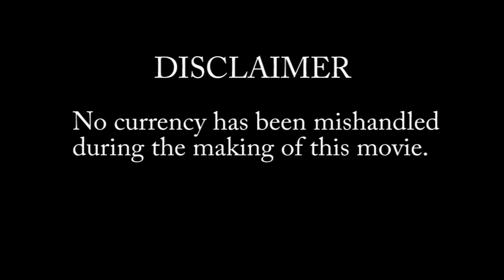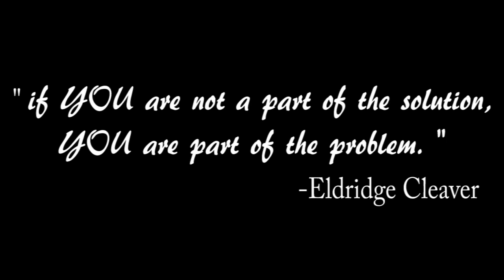Below The Belt - a short film 2015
One fine day, an ordinary youth takes on a politician, the odds are less but yet the frustration of the fraudulent politicians makes this ordinary youth do unprecedented things. The movie answers what happens when the level of resentment hits the red mark, when the anger crosses boundaries, when you find yourself powerless against the atrocities of politicians. Your life, its yours, why let it succumb to the wickedness of the politician. In the end its upon the viewers to predict the future of the movie, the country and themselves.

Credits :

Written and Directed by : Vipul Singh and R Varun

Starring : R Varun, Neeraj Rajpal, Karthik Nair, Faiz Khan, Shailendra       Patel, Vaibhav Singh, Sagar Shrivastav, Ankit Vaskel

Camera : Kushagra Ratnawat, Swapnil Sam N, Vaibhav Kakde

Video Editor : Sir Ashish Vaskel